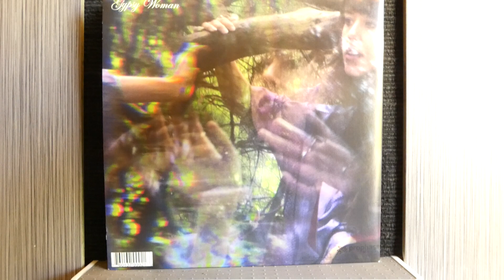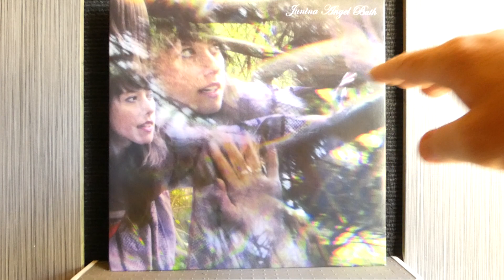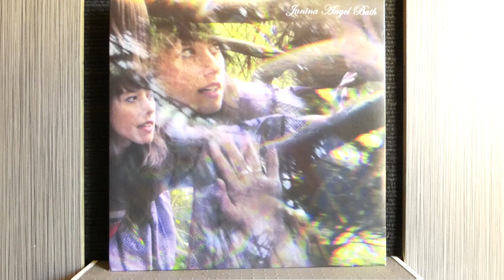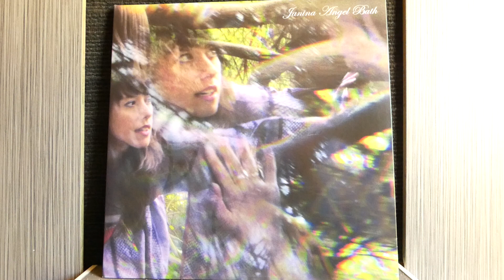Janina Angel Bath - "Gypsy Woman" (vinyl LP + 10 inch EP)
Janina Angel Bath - "Gypsy Woman"

Prophase Music - 2010